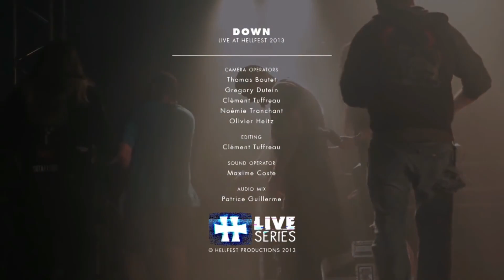↓D↓O↓W↓N↓ (2013.06.23) France @Val De Moine (CLUTCH Tribute) [PRO]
Hellfest Open Air,Val de Moine,Clisson,France

 Note: Special show in replacement of Clutch's set, who cancelled because of a family emergency. Alot of cool guests on this show so enjoy.

 Setlist:

Rehab
Swan Song
Sisterfucker (Part I) (Eyehategod cover)
Blank (Eyehategod cover)
High Rate Extinction (Crowbar cover)
Conquering (Crowbar cover)
Clean My Wounds (Corrosion of Conformity cover) (with Jason Newsted)
Albatross (Corrosion of Conformity cover)
Bridge of Sighs (Robin Trower cover)
Walk (Pantera cover)